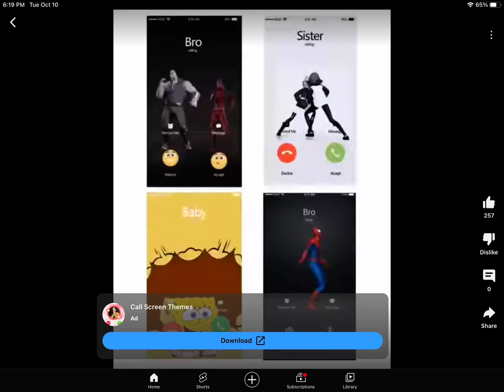bro what is this ad